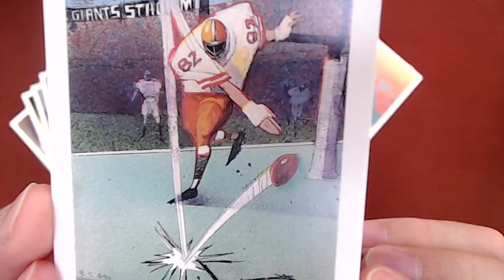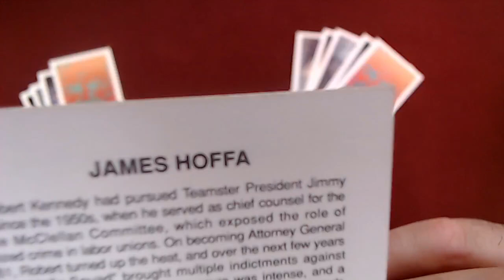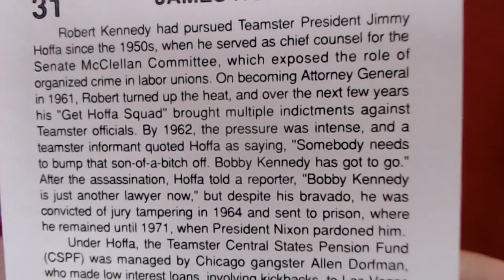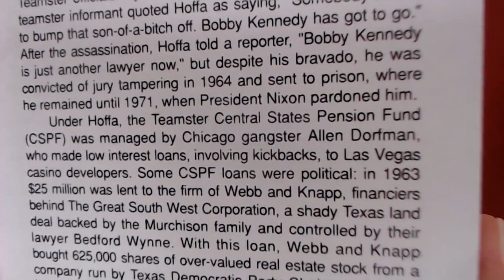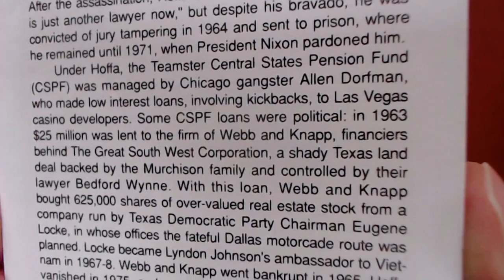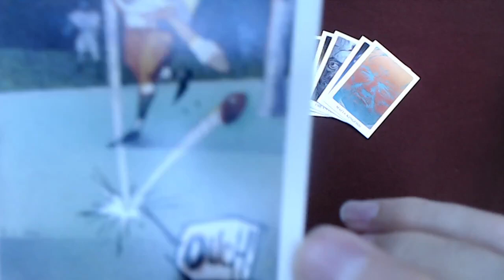Coup D'etat: The Assassination of John F Kennedy, Card #31: James Hoffa, Among the Missing, JFK ASMR